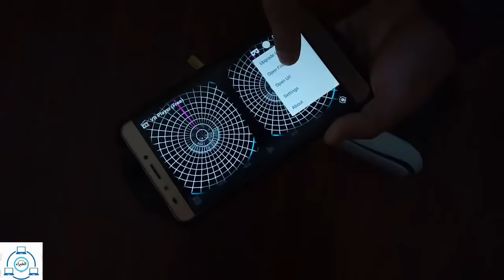Infinix Note 3 Pro test VR Box -- تجربة نظارات الواقع الافتراضي على هاتف انفينيكس نوت 3 برو